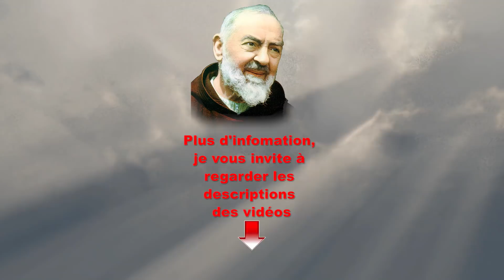Le Padre Pio : un témoin peu autorisé mais efficace.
--- Pour commander les photos du Padre Pio, veuillez nous contacter  au: 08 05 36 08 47 du lundi au vendredi,  de 10h à 13h  et de 14h à 18h. Si notre ligne est occupée, laissez-nous un message sur notre boite vocale en précisant vos coordonnées (nom et n° de téléphone) et nous vous rappellerons.